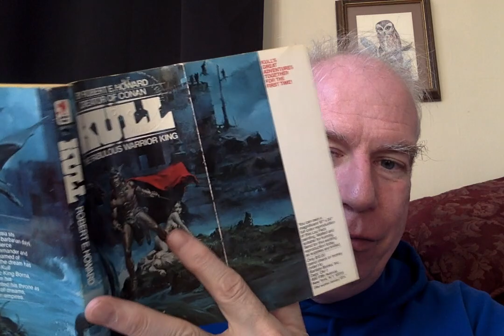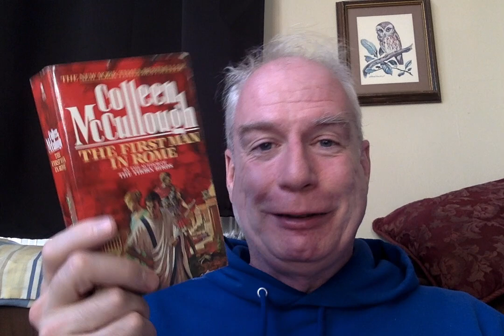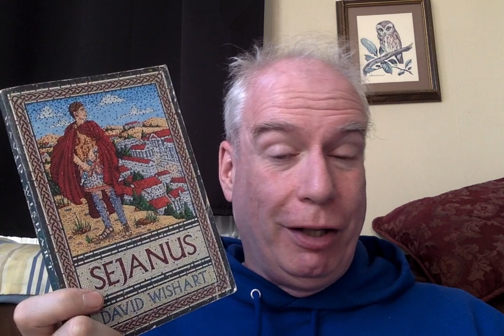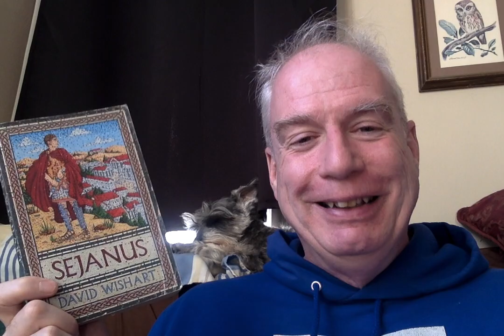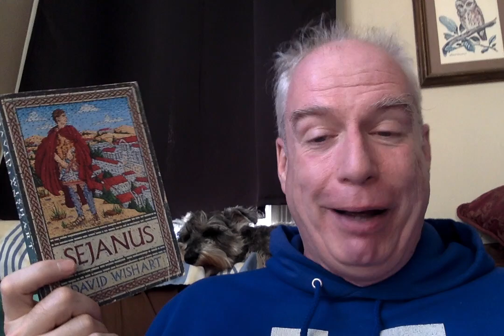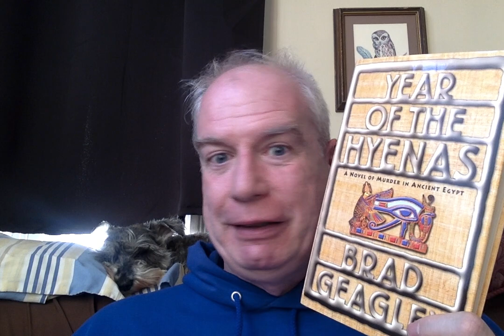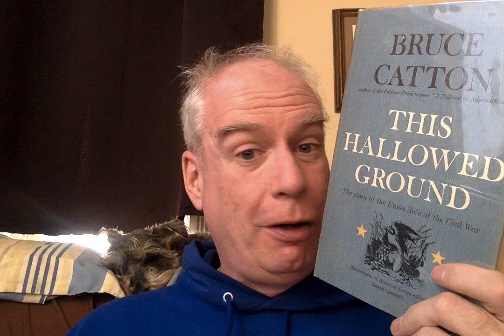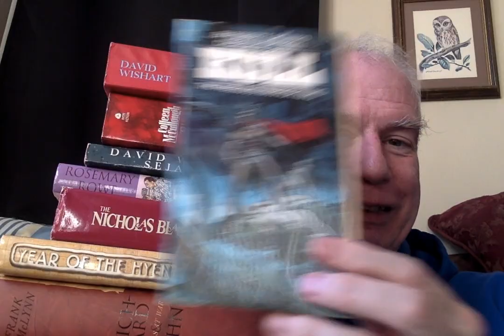A Rare Saturday Brattle Bookshop Visit!